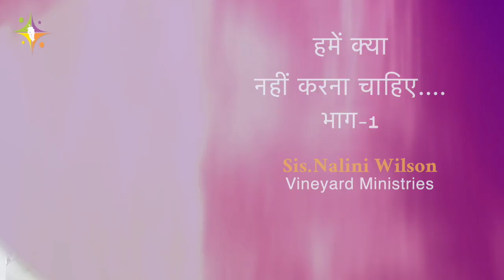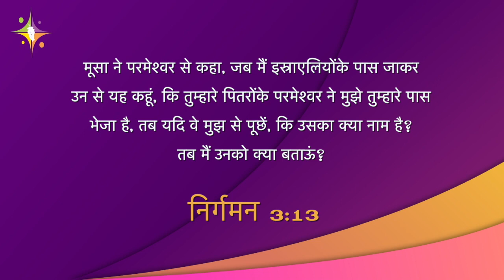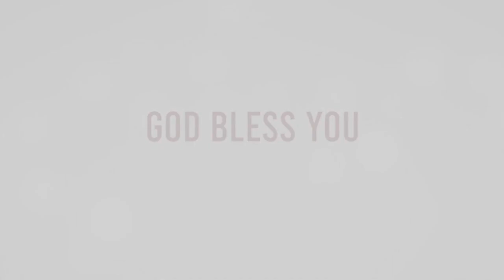हमें क्या नहीं करना चाहिए भाग-1 Hamen kya nahin karana chaahie-1Hindi Message by Sis.Nalini Wilson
हमें  क्या  नहीं करना चाहिए भाग -1 | Hamen kya nahin karana chaahie - 1 Naam ethai seiya kudathu - part - 1 Hindi Message by Sis.Nalini Wilson

Vineyard Ministries

Ladies preach God's word
Leads in worship and
Leads in prayer

Address
Vineyard Ministries
Address : 7, South Canal Bank Rd, Mandaveli,